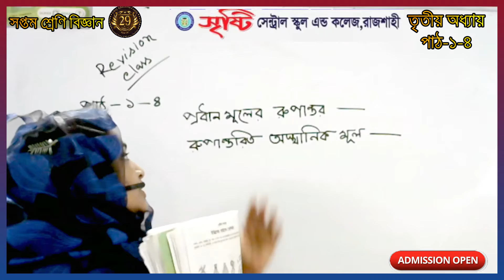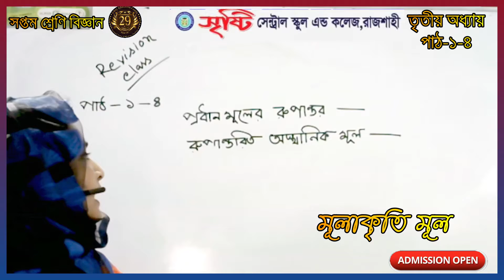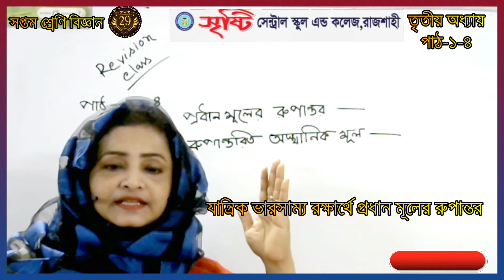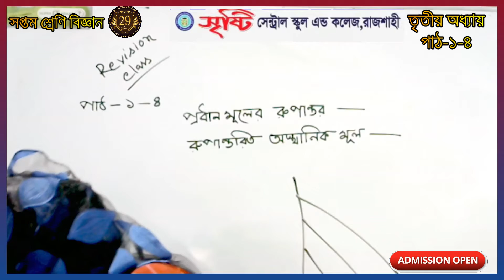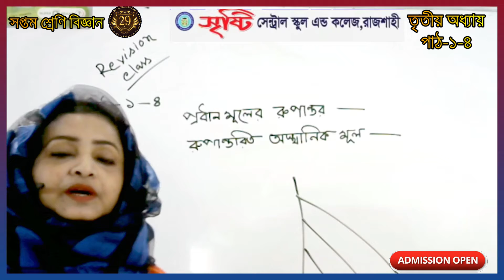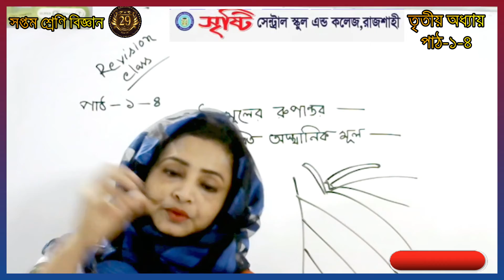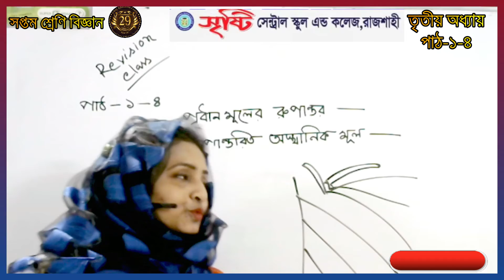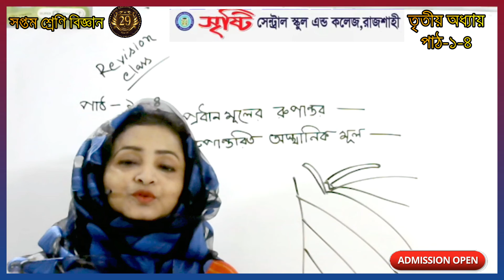সপ্তম শ্রেণি বিজ্ঞান দ্বাদশ অধ্যায় পাঠ ১ ২ সৈারজগত ও আমাদের পৃথিবী